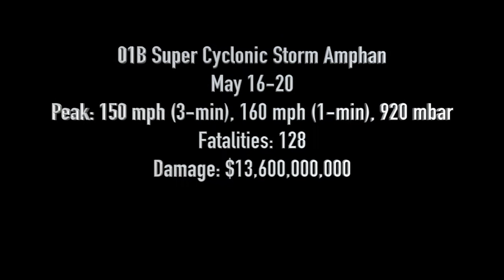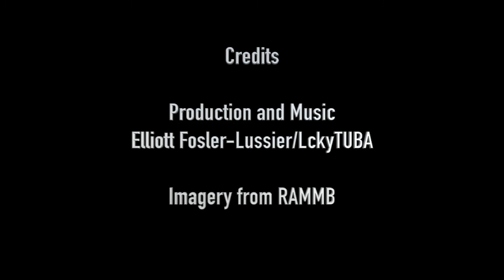2020 North Indian Ocean Cyclone Season Satellite Imagery: Infrared View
This is a compilation of infrared satellite imagery from all storms of the 2020 North Indian Ocean cyclone season, which was the most damaging season on record.